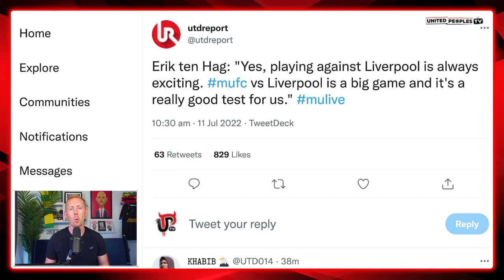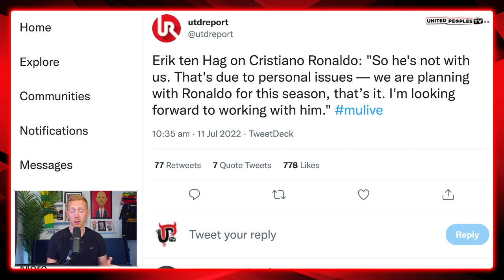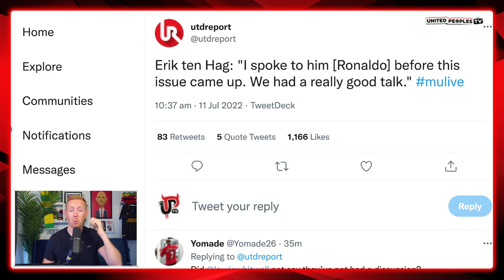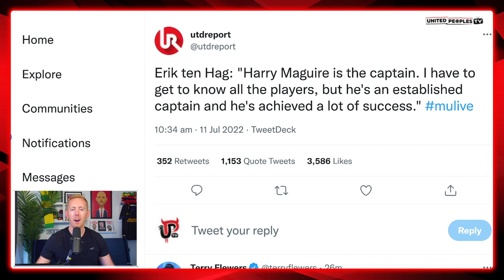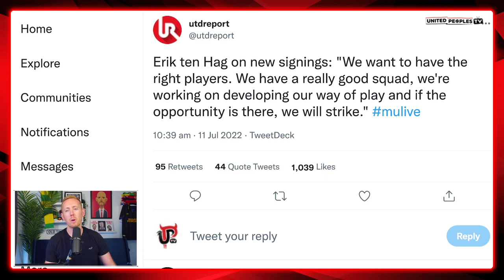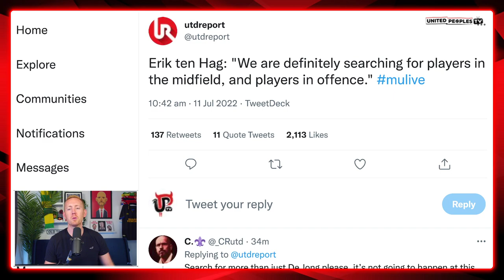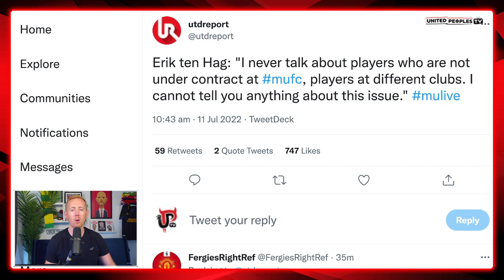Erik Ten Hag's Press Conference On De Jong, Ronaldo, Captain Maguire & New Signings | REACTION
Here is Erik ten Hag's Manchester United press conference covered in full with his comments about Man United's transfer window, Cristiano Ronaldo, Frenkie de Jong, new signings and how all of his pre-season training plans have been going.